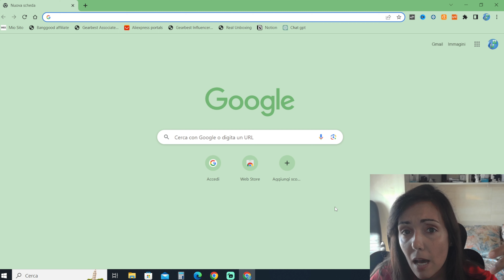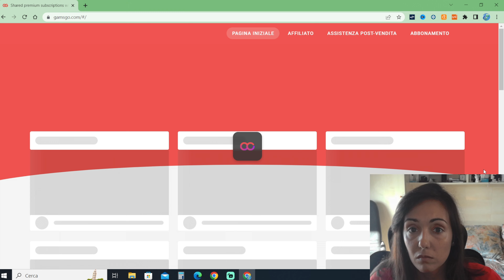NETFLIX al miglior prezzo con GAMSGO! Lo rinnovo!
GamsGo è un sito che vende account condivisi dei più importanti servizi di streaming (come Spotify, Netflix, Disney+ ed altri) a prezzi super economici!

CODICE PROMOZIONALE: LZYF5
(il codice promozionale LZYF5 da diritto ad uno sconto del 5% sugli acquisti dell'account Netflix, del 3% sull'account Disney+ e del 2% di sconto per Spotify, Tidal, Youtube, Deezer premium e Crunyroll)

COSA USO PER REGISTRARE:

LA MIA POSTAZIONE:

PRODOTTI CHE CONSIGLIO:

Prova gratuitamente Amazon Prime per 30 giorni:
Prova Prime Video gratuitamente per 30 giorni:
Prova Amazon Kindle Unlimited gratuitamente per 30 giorni: